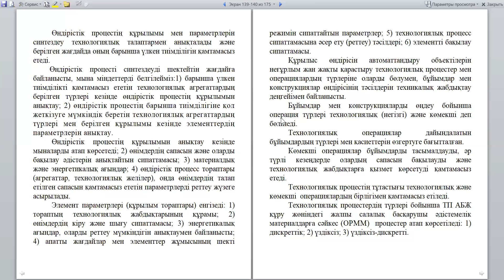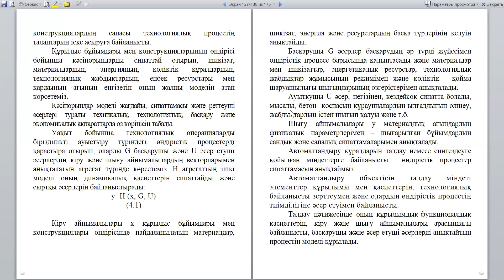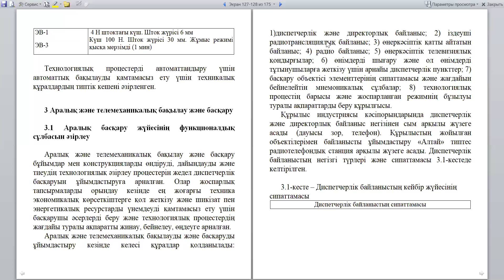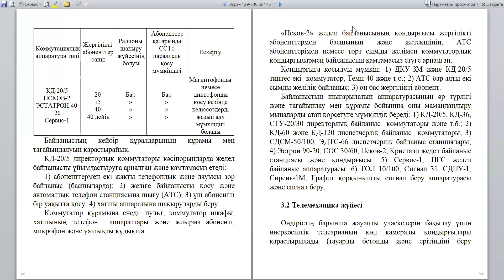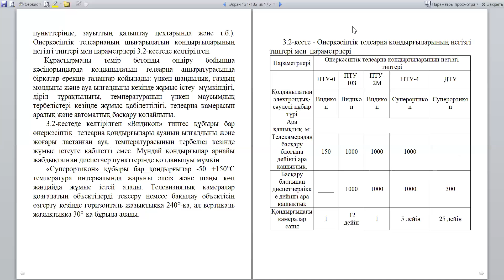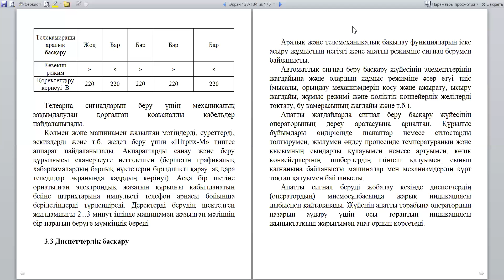Лекция 7 Аралық және телемеханикалық бақылау мен басқару